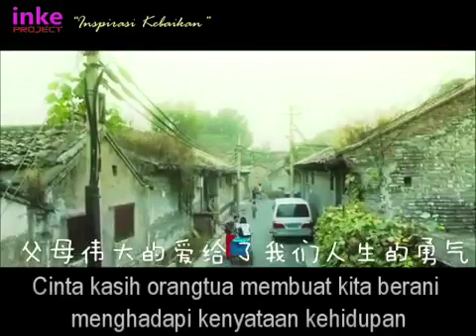Motivasi hidup#Ayahku sayang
kasih ayah sepanjang hidup-